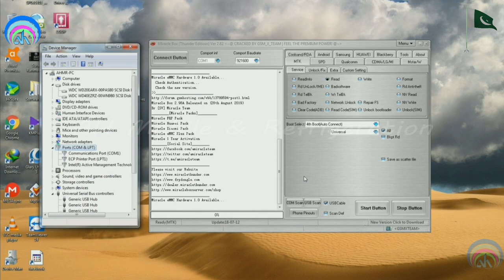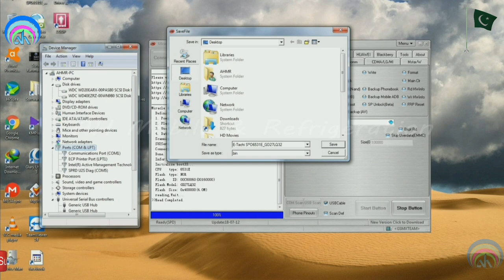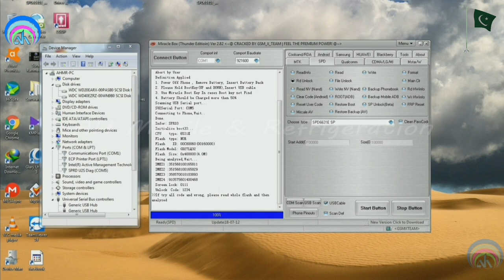E-Tachi E5 SPD6531E Flash File + Boot Key + Password Unlock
E-Tachi E5 Boot Key
E-Tachi E5 Password Unlock
E-Tachi E5 Flash File